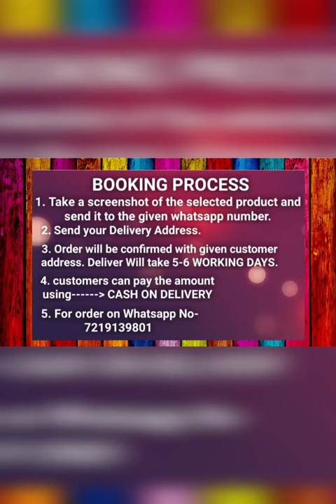only ₹250/- Aprons & gloves